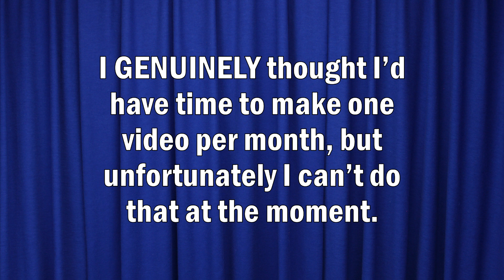Atheist Comedy: FORGIVE ME for I Have SINNED...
I genuinely thought I'd have time to make one video per month for you but unfortunately I can't do that at the moment.

However have faith, I will let you know as soon as I can start making more Godless Goodness for you again!

Thank you so much for your patience and I promise that, unlike Christ, I will return!